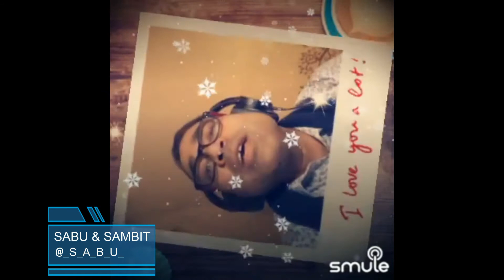Tum Mujhe Yun Bhula Na Paoge By SabuThomas and SambitPadhi1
Singer(s)

Here’s a beautiful song, “Tum Mujhe Yun Bhula Na Paoge”, from the movie, "Pagla Kahin Ka", composed by the Music Director ShankarJaikishan and sung by the musical legend MohammedRafi. This movie was released in 1970 and this song was super popular from then till this date.

Song Lyrics:-

Vo bahaare vo chaadani raate
Hamane ki thi jo pyar ki baate
Un nazaaro ki yaad aaegi
Jab khayaalo mein mujhako laaoge
Haan tum mujhe yun bhulaa naa paaoge
Ho tum mujhe yun

Mere haatho mein teraa cheharaa thaa
Jaise koi gulaab hotaa hai
Aur sahaaraa liyaa thaa baaho kaa
Vo shaam kis tarah bhulaaoge

Mujhako dekhe binaa qaraar naa thaa
Ek aisaa bhi daur guzaraa hai
Jhuth maanun to puchhalo dil se
Main kahugaa to ruth jaaoge
Haan tum mujhe yu bhulaa naa paaoge

Jab kabhi bhi sunoge geet mere
Sag sag tum bhi gunagunaoge